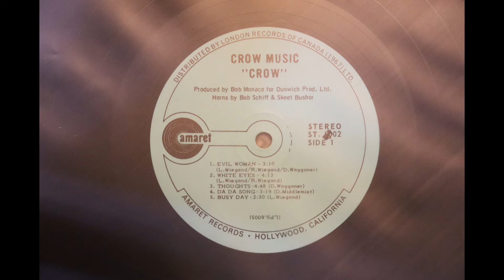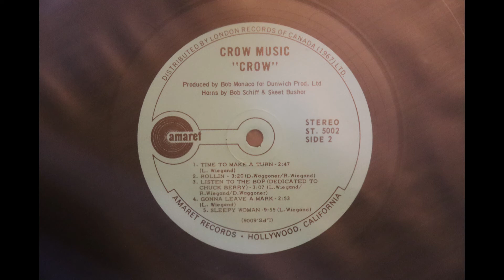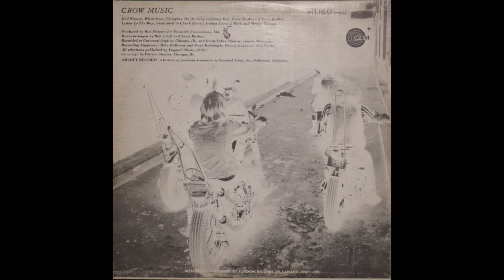Crow - Crow Music (1969) [Complete LP]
Crow released this album in 1969 on the Amaret Records label, catalogue number ST5002.

The album has been deleted and unavailable for decades but should be better known than it is. It contains a track called Evil Woman which was covered by Black Sabbath on the first Black Sabbath album.

The audio here was taken from an early 1970's Canadian pressing of the original vinyl LP.

1. Evil Woman                                                                 0:00
2. White Eyes                                                                  3:11
3. Thoughts                                                                     7:28
4. Da Da Song                                                               12:21
5. Busy Day                                                                    15:47
6. Time To Make A Turn                                               18:19
7. Rollin                                                                           21:07
8. Listen To The Bop (Dedicated To Check Berry)  24:33
9. Gonna Leave A Mark                                               27:47
10. Sleepy Woman                                                       30:43

Album Credits:

Dave Wagner - vocals
Dick Weigand - guitar
Larry Weigand - bass
Kink Middlemist - keyboards
Harry Nehis - drums

Producer: Bob Monaco
Horns: Bob Schiff, Skeet Busher

Recorded at Universal Studios, Chicago and Great Lakes Studios, Sparta, Michigan